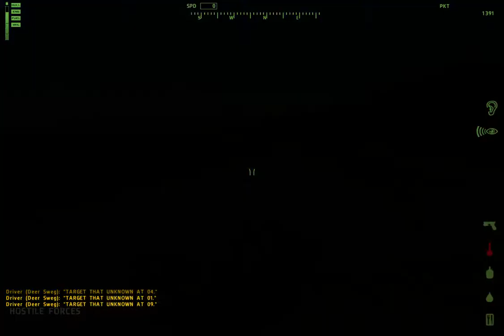Dancing Bandits pt 1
Just dance people. You'll be ok.